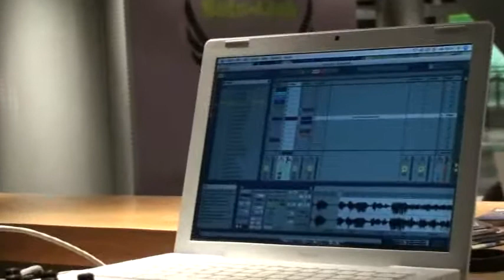Debilorithmicos @ Base Club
19 Diciembre @ Sofá-Club Mercado Fuencarral Valencia